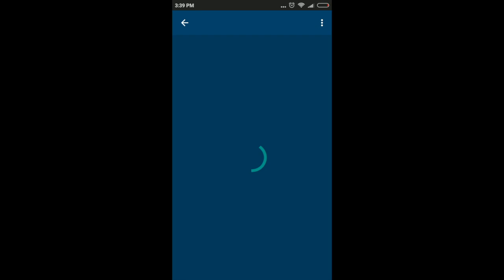PUNCH METER Measure your punching power force